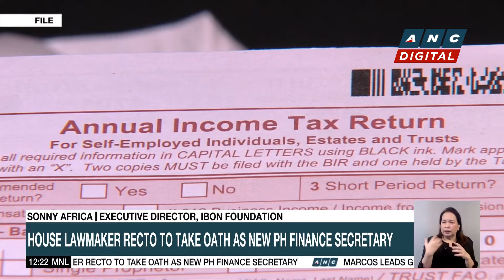Think tank hopes incoming Finance Chief Recto will push for billionaire wealth tax | ANC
Dateline Philippines: Karmina Constantino talks to Ibon Foundation Executive Director Sonny Africa regarding the appointment of Ralph Recto as the new PH Finance Secretary.